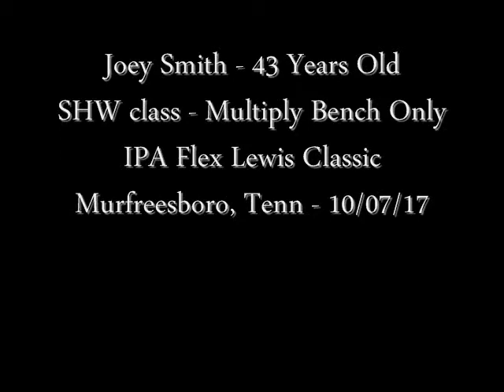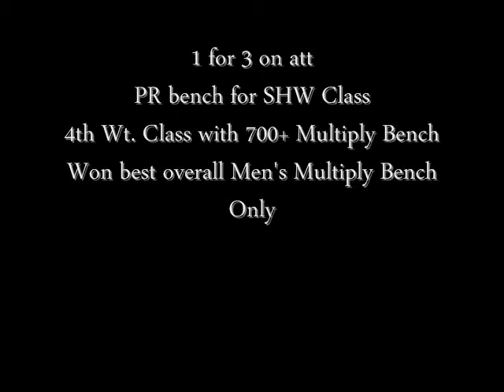Joey Smith - IPA Flex Lewis Classic - Murfreesboro, Tenn - 10/07/17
EliteFTS.com, USPlabs, Metal PL Gear & Oxygen Factor sponsored athlete and Nebobarbell Gym owner/operator/coach/trainer Joey Smith hitting 735 pounds as a super heavy weight for the first time. This now makes my 4th weight class I have benched 700+ pounds in competition! I finished 1st place men's open and first place men's masters and won best overall men's multiply bench only!